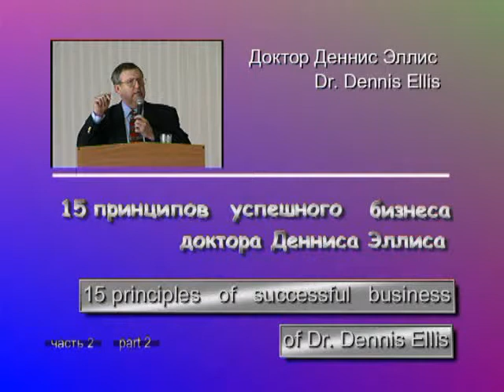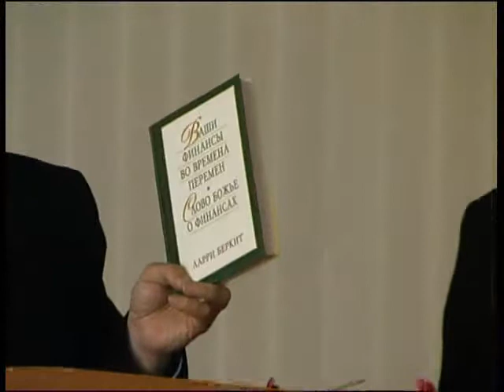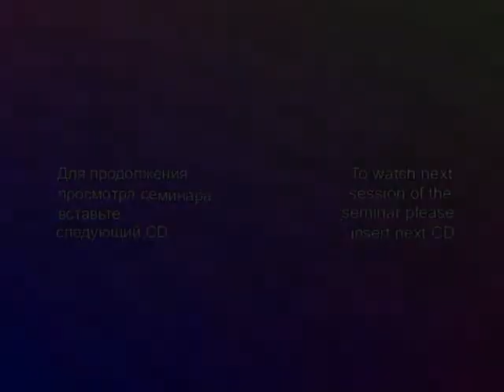2 Бизнес семинар MPEG 1